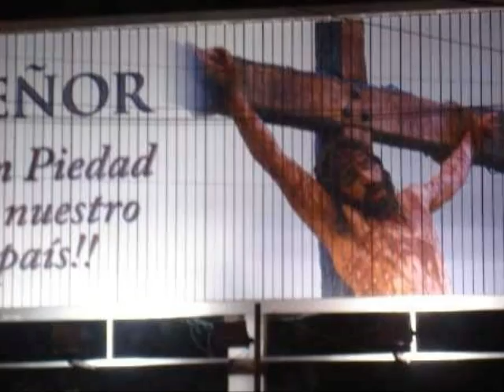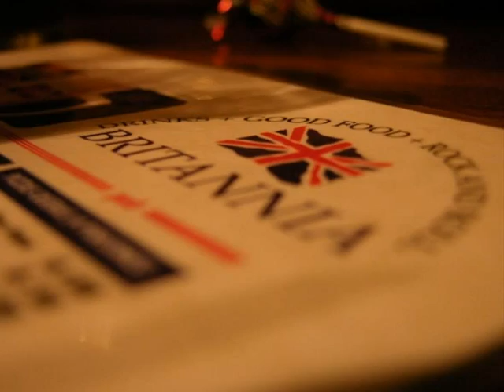Asuncion Paraguay Documentary pictures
This is a photo story I created with the photos I and some friends have been taken for the past years. These are not touristic pictures, they are documentary photos that shows how Paraguay really looks like thru my eyes
It shows Historic buildings, nature, people's activities, transportation, night life and the new part of Asuncion, I hope you enjoy it.
Photos taken by Muna Annahas and Javier Medina